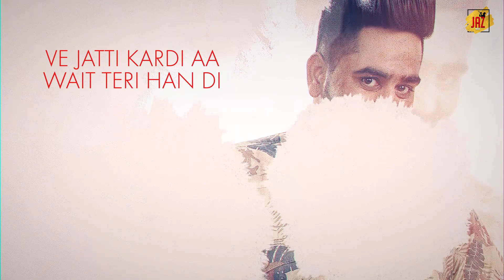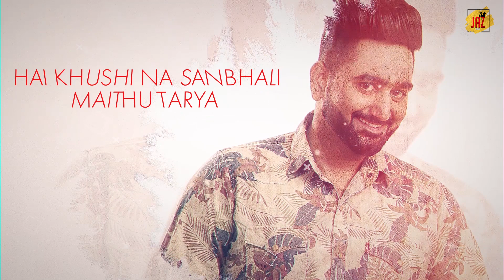Wait - Davinder Toosa | Jaz music | Latest Punjabi Song 2018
Song : Wait
Singer & Composer : Davinder Toosa
Lyrics : Tara Punia
Digital Partner : SGM Digital
Producer : Jaspreet Bhullar

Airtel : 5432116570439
Vodafone : 10675195
Idea : 10675195
Bsnl (S) : 10675195
Bsnl (E) : 10675195
BSNL (N) : 7164737
BSNL (W) : 7164737